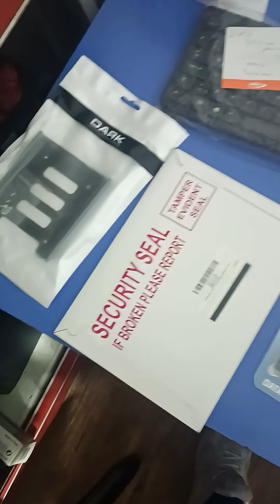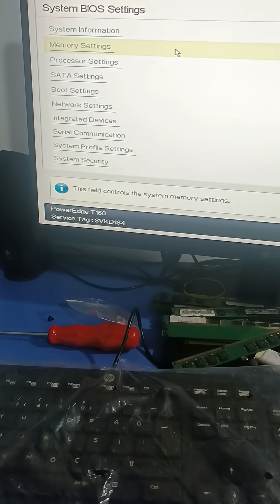Dell PowerEdge T160 Server kutu açılımı ve ram ilavesi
Dell PowerEdge T160 Server kutu açılımı ve içerisinde gelen 16 gb ram ilave 16 gb ram ekliyoruz.
Bir sonraki videoda kurulum yapıyoruz.

Bu videoda Dell PowerEdge T160 sunucunun kutu açılımını yapıyor ve RAM yükseltme (upgrade) işlemini adım adım gösteriyoruz. T160 modelinin donanım özelliklerini yakından inceliyor, kasayı açarak bellek yuvalarına yeni RAM modüllerini nasıl takabileceğinizi anlatıyoruz.